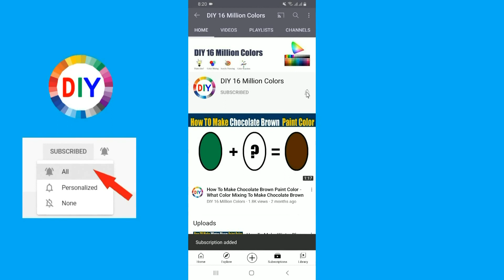How To Make Rattan Color By Mixing Colors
In this color mixing video tutorial I want to show you How To Make Rattan Color By Mixing Colors.